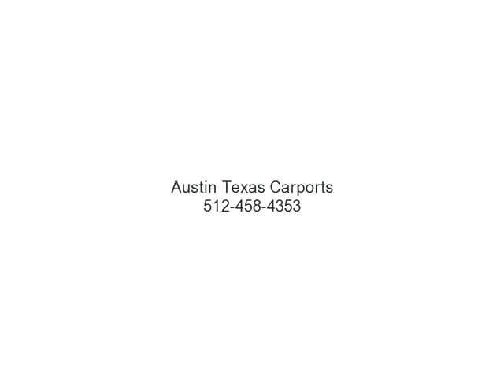Metal Carports Austin Tx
Protect your car or boat under a wooden or aluminum carport built to your specifications. We can build free standing or attached carports and can insulate them.